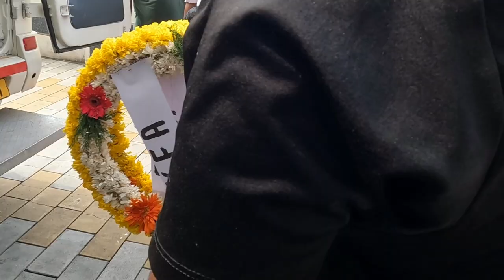SANTHOSH TROPHY | B DEVANAND'S LAST RITES | 1973 WINNING TEAM MEMBER | ദേവാനന്ദിന്റെ അന്ത്യ യാത്ര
പ്രശസ്ത ഫുട്ബോൾ കളികാരൻ ബി ദേവാനദിന്റെ അന്ത്യയാത്ര . 1973 വിന്നിംഗ് ടീം മെമ്പർ ബി ദേവാനന്ദ്   26/4/2022 നു രാവിലെ സ്വവസതിയിൽ വെച്ച് നിര്യാതനായി.  ഒരു മേജർ ഓപ്പറേഷന് ശേഷം വീട്ടിൽ വിശ്രമത്തിലായിരുന്ന അദ്ദേഹം വളരെ ക്ഷീണിതനായിരുന്നു. ഏതാനും ദിവസങ്ങൾക്കു മുൻപ് അദ്ദേഹവുമായി ഒരു അഭിമുഖം നടത്തുവാനുള്ള ഭാഗ്യം എനിക്കു ഉണ്ടായി. അന്ന് അദ്ദേഹം 1973 ലെ കേരളത്തിന്റെ ആദ്യ സന്തോഷ്‌ ട്രോഫി വിജയത്തെ കുറിച്ചും സഹ കളിക്കാരെ കുറിച്ചും വളരെ വാചാലനായിരുന്നു. അന്ന് അവിടെ ഒത്തുചേർന്ന ബ്ലെസി ജോർജ്, മിത്രൻ, പ്രസന്നൻ  എന്നിവരുമായി ഒരുപാടു കാലശേഷമുള്ള ഒത്തുകൂടലിൽ അദ്ദേഹം വളരെ സന്തോഷം ഉള്ളവനായിരുന്നു. അതിന്റെ ഭാഗമാകാൻ എനിക്കും കഴിഞ്ഞു. ഇന്ന് അദ്ധേഹത്തിന്റെ വസതിയിൽ അന്ത്യോപചാരമർപിക്കാൻ അദ്ധേഹത്തിന്റെ സഹ കളിക്കാരായിരുന്ന സി. സി. ജേക്കബ്, എം. എം. ജേക്കബ്, ഇട്ടിമാത്യു, കെ. എഫ്. എ. വൈസ് പ്രസിഡന്റ്‌ പൗലോസ്, ജോയിന്റ് സെക്രട്ടറി അഷ്‌റഫ്‌, പ്ലയേഴ്‌സ് വെൽഫയർ അസോസിയേഷൻ പ്രസിഡന്റ്‌ ജോസ് പി. അഗസ്റ്റിൻ, പ്രസന്നൻ ബ്ലെസി ജോർജ്, സേവിയർ പൈസ്  എന്നിവരും മറ്റ് പല പ്രമുഖരും അദ്ദേഹത്തിന്റെ വസതിയിൽ എത്തി അന്ത്യോപചാരമാർപ്പിച്ചു.